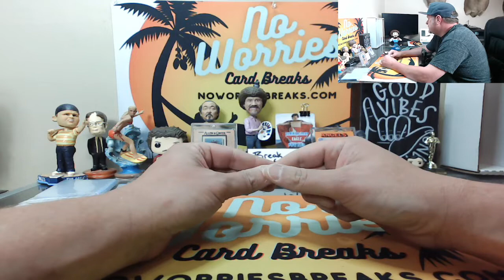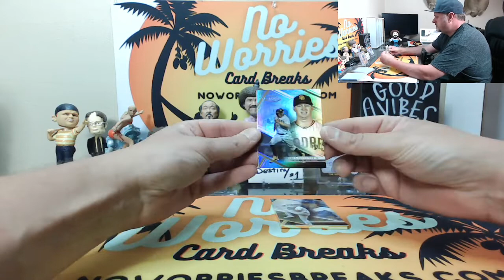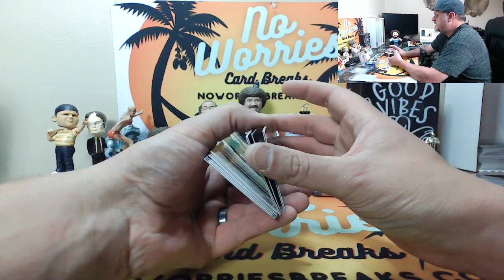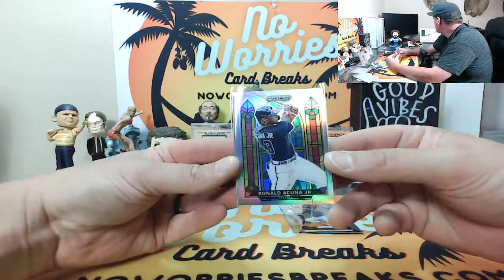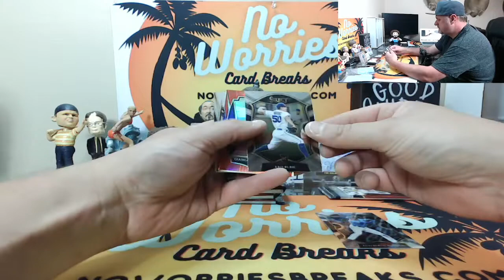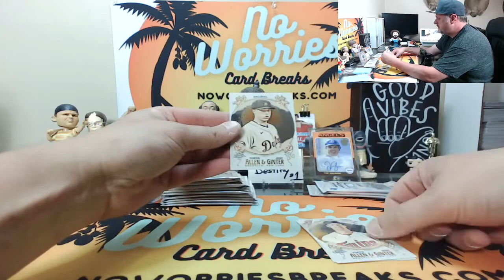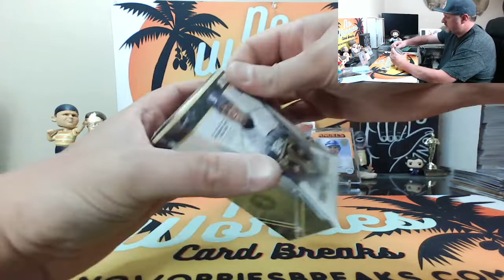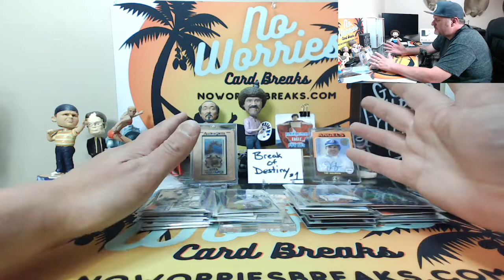"Break of Destiny" #1 - Facebook Group Break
If you would like to join in our breaks, visit our Facebook Group, No Worries Breaks!